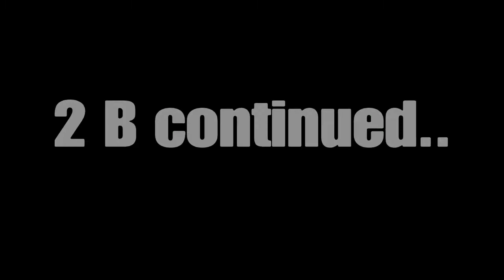COLD WAR S&D FUNNY MOMENTS: FLIRTING WITH GAMER GIRLS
Everything said in these videos is all fun and games. Don’t take anything we say serious 🍞

Friends in Video:
Dylan- Dillybuster
Chuckie- Excaliber Red
Elias - Ice Wallow Come
Nic- Nic

Cómo Te Voy Olvidar - Los Angeles Azules